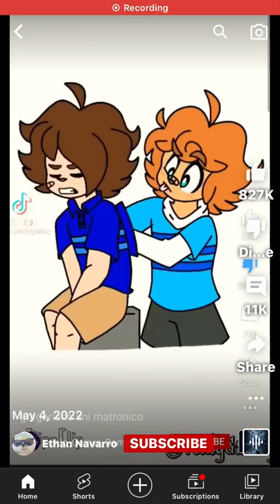Gregory broke his voice box